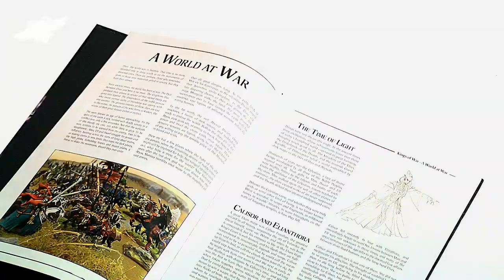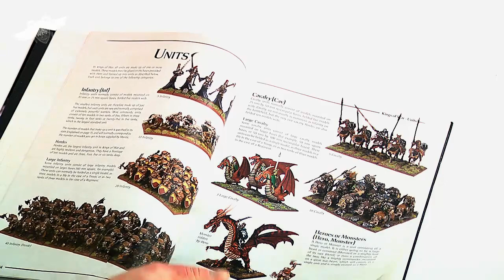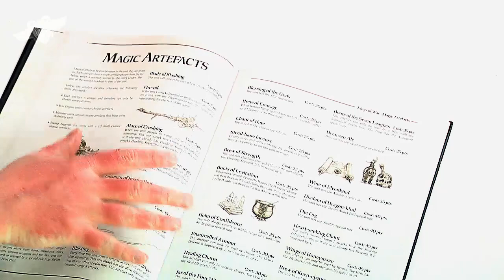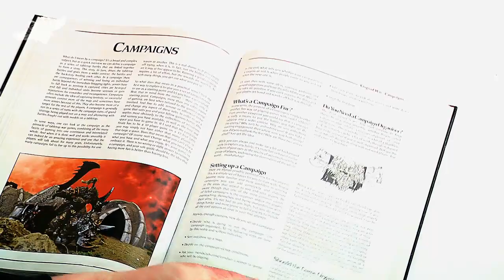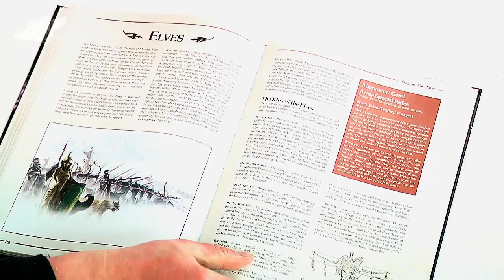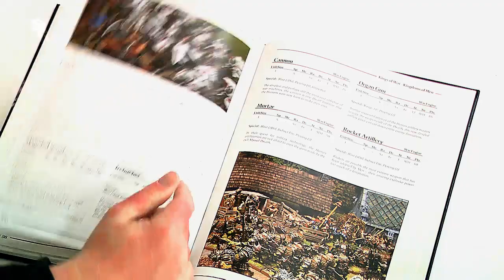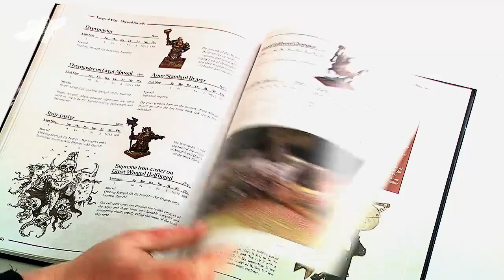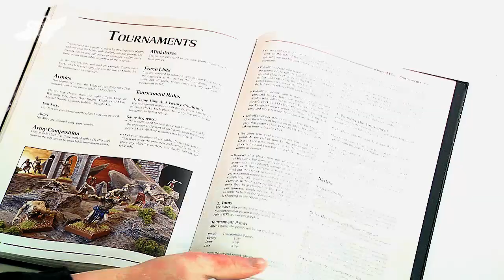Kings of War Hardback Reviewed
Kings of War Hardback Reviewed from Beasts of War TV. Like this? Watch the latest episode of Beasts of War TV on Blip!

The Kings of War hardback edition rulebook has just hit the shelves... what do the guys think of it?